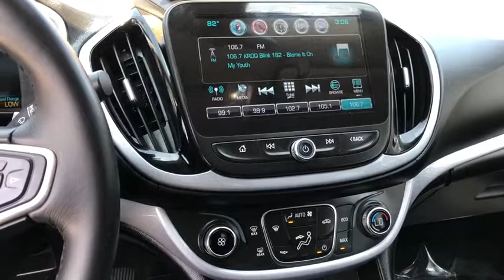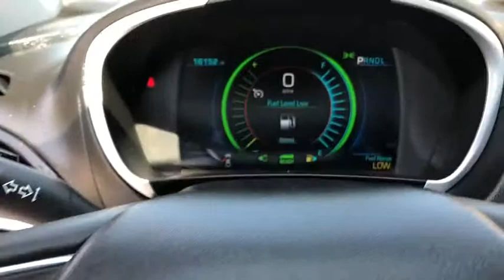2017 Chevrolet Volt Fontana, Redlands, Ontario, Moreno Valley, San Bernardino, Riverside, CA 19T1805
Heather Gray Metallic U 2017 Chevrolet Volt available in Riverside, California at Riverside Chevrolet. Servicing the Fontana, Redlands, Ontario, Moreno Valley, San Bernardino, CA area.

Riverside Chevrolet
8200 Auto Dr

**A Certified Vehicle**, **Touch Screen Display**, **Bluetooth/USB Equipped**, 172 Point Certified Inspection, **Fresh Oil and New Oil Filter**, **Freshly Detailed**, **Tinted Windows**, **Keyless Remote Entry**, **Non-Smoker**, **Dealer Serviced**, **Back Up Camera**, **Call Us At **, **Vehicle Sold As Equipped Including One Key. Additional Equipment Will Be At Purchaser's Expense**, 1.5L VVT DI DOHC 4-Cylinder Range Extender. Certified. LT Clean CARFAX. Odometer is 18914 miles below market average!brbrChevrolet Certified Pre-Owned Details:brbr  * Roadside Assistancebr  * 172 Point Inspectionbr  * Limited Warranty: 12 Month/12,000 Mile (whichever comes first) from certified purchase datebr  * Transferable Warrantybr  * Warranty Deductible: $0br  * Vehicle Historybr  * Powertrain Limited Warranty: 72 Month/100,000 Mile (whichever comes first) from original in-service datebr  * 24 months/24,000 miles (whichever comes first) CPO Scheduled Maintenance Plan and 3 days/150 miles (whichever comes first) Vehicle Exchange ProgrambrbrbrAwards:br  * Ward's 10 Best Engines   * 2017 IIHS Top Safety Pick+ with optional front crash prevention   * 2017 KBB.com 5 Best Plug-In Hybrid Cars Under $40,000   * 2017 KBB.com 10 Most Awarded Brands